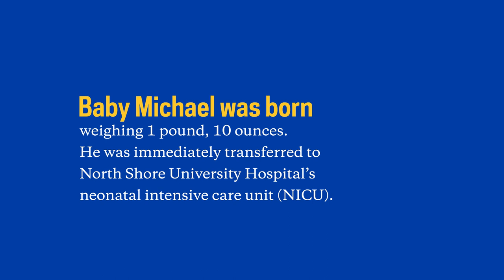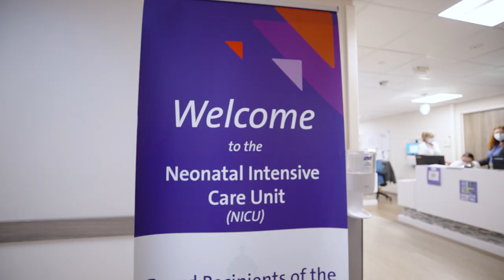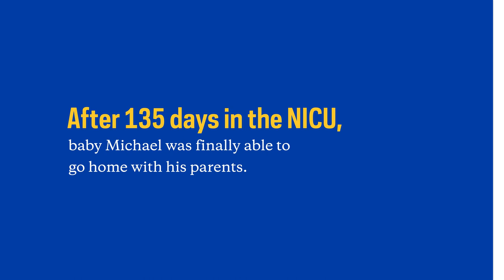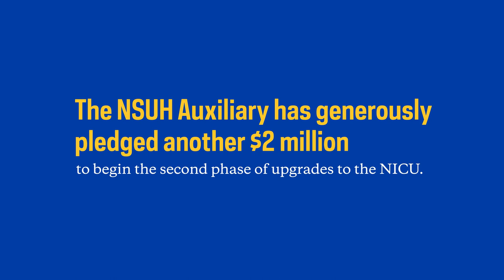Baby Michael's Story: Saving Northwell’s tiniest patients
Six months into her pregnancy, Mariel Prior went into early labor and delivered her baby at North Shore University Hospital. Baby Michael, born with many health challenges, was immediately transferred to the hospital’s neonatal intensive care unit, or NICU, where he would be given his best chance at survival. Every year, North Shore University Hospital’s NICU admits on average 1,000 premature and sick babies like Michael, with a staff of specially trained nurses, physicians, therapists and other healthcare professionals working together to provide compassionate, high-level care for Northwell’s tiniest patients and their families. The NSUH Auxiliary has helped enhance this care by raising millions of dollars for upgrades that provide a serene healing environment.